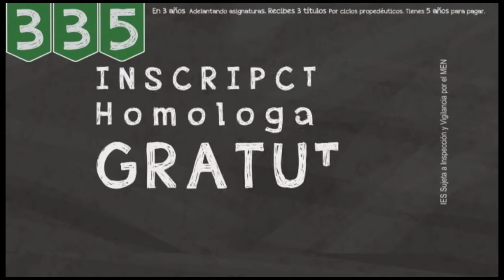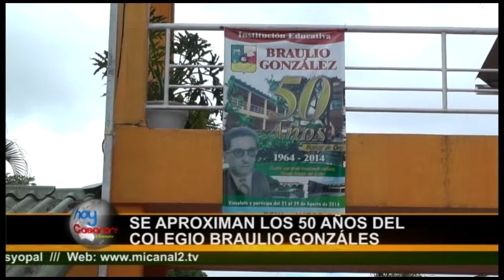Hoy Casanare 13 de Agosto 2014